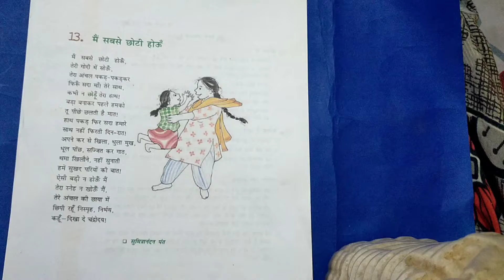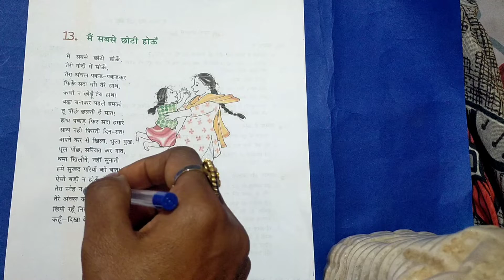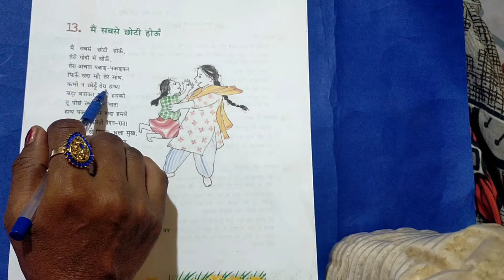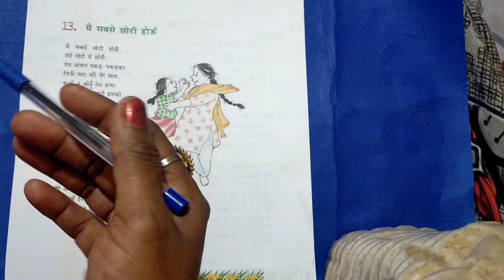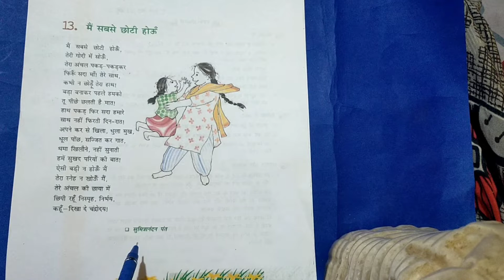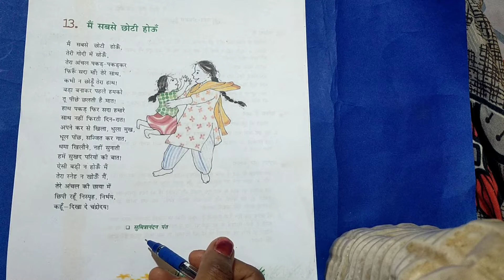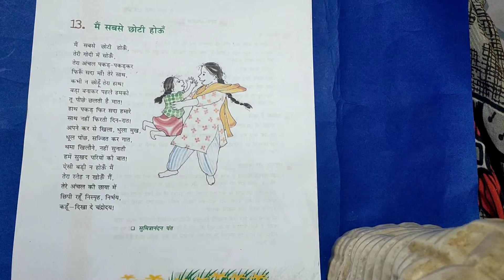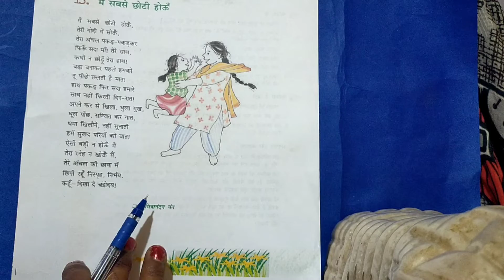November 16, 2021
CBSE syllabus for class 6th13lesson(Main Sabse chhoti Hun full explanation